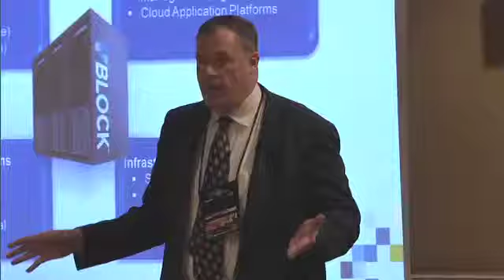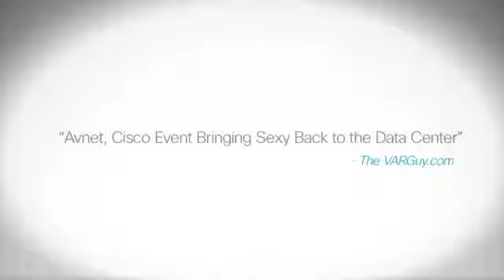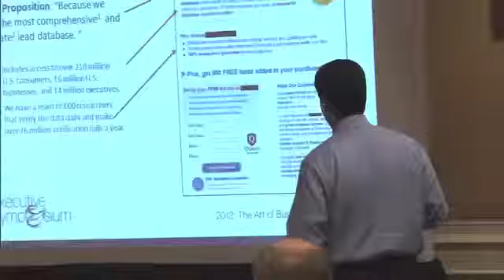Highlights of the 2012 Avnet + Cisco Executive Symposium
With the 2013 Avnet + Cisco Executive Symposium just around the corner, take a look back at highlights from our 2012 event in Pheonix, Arizona.

The 2013 Symposium will take place March 19-21, 2013, at the The Fairmont Scottsdale Princess Resort and Hotel in Scottsdale, Arizona.